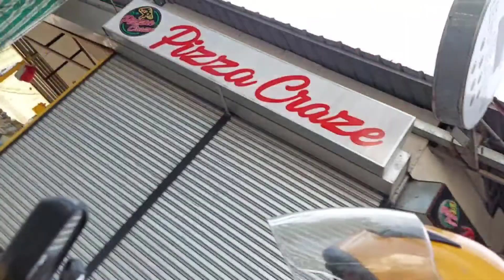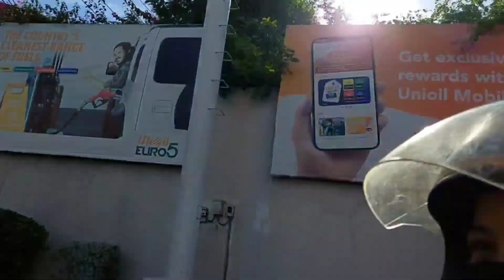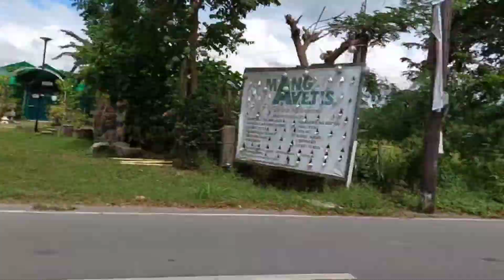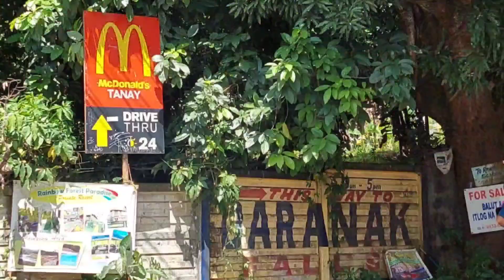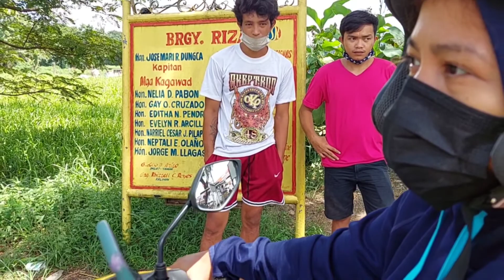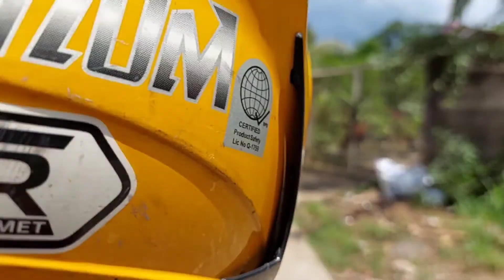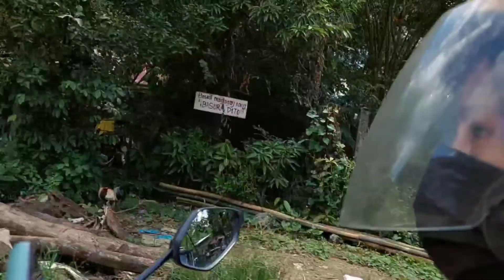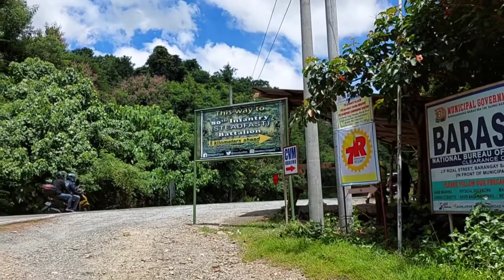DARANAK FALLS AT PALO ALTO BAKIT DI PA PWEDENG PUNTAHAN? | MHELONGTV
DARANAK FALLS AT PALO ALTO BAKIT DI PA PWEDENG PUNTAHAN? | MHELONGTV | MOTOVLOG

HINDI P PWEDNG PUNTAHAN ANG DARANAK FALLS AT PALO ALTO NANG PANAHON NA NAGPUNTA KAMI S DARANAK FALLS DAHIL NAKA UNDER ECQ PA NUNG PANAHON N YAN.